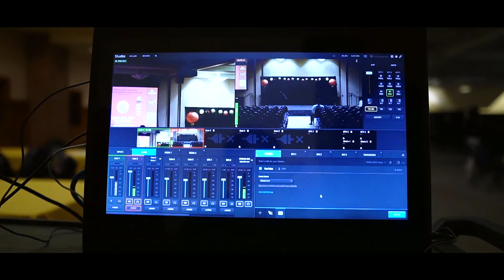UCTV Events - Cinematic VLog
UCONN Student Television (UCTV) Events Department BTS video